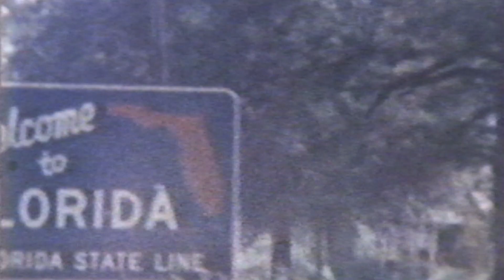MSFH Music Video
My Safe Florida Home Program encourages homeowners to strengthen their homes and save on insurance costs.  Stonger Homes. Safer Florida.